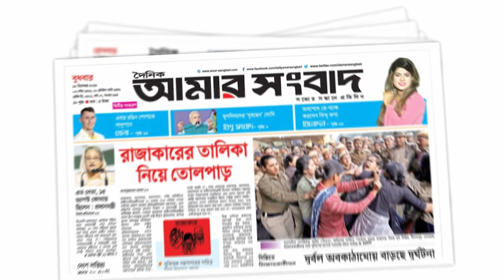জরুরী ভিত্তিতে ইসলামী আন্দোলন বাংলাদেশের সাংবাদিক সম্মেলনে যা বললেন বক্তারা | Amar Sangbad